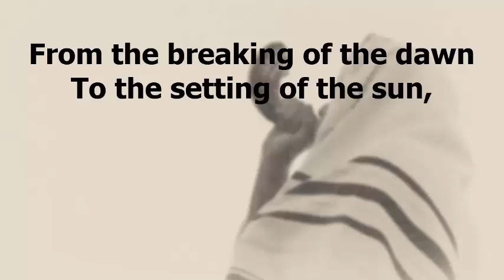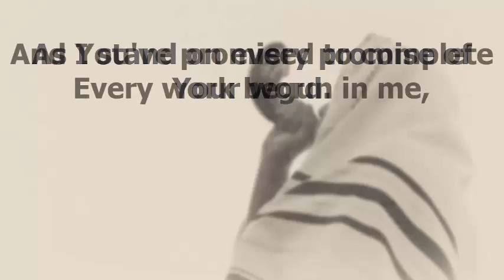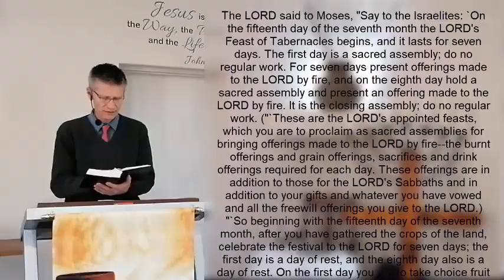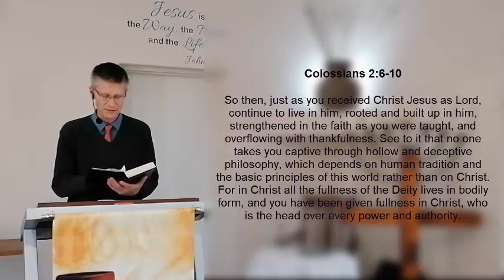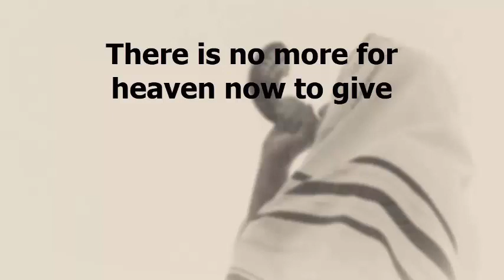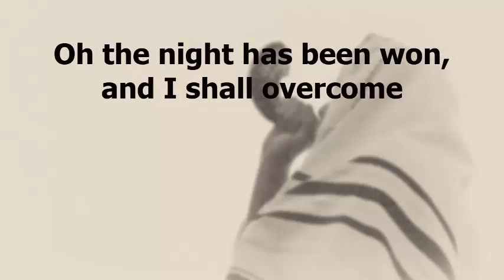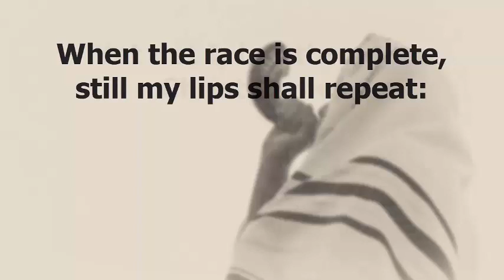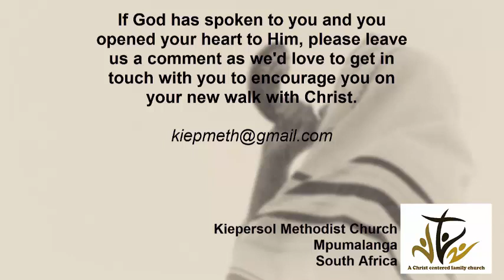Jesus, the Feasts, and me: Feast of Tabernacles 11072021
In the last of our series on “Jesus, the Feasts, and me”, we look at the seventh and final feast instituted by God Himself for the people of Israel. While the four spring feasts were fulfilled in and through Jesus in His first coming, the first two of fall feasts have yet to be prophetically fulfilled, and the third one as well. But this feast holds some very special for all believers. The Feast of Tabernacles is all about ingathering and dwelling.